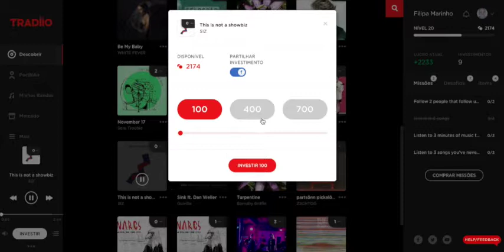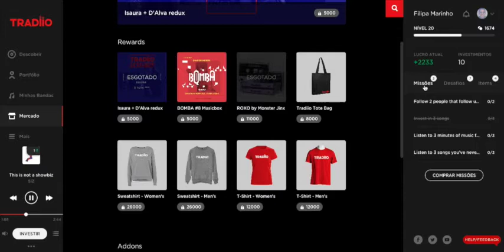Tradiio - Como funciona